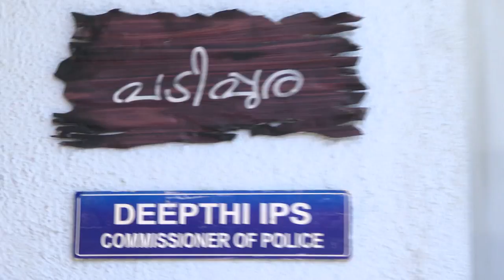PARASPARAM 1456 TD 28 05 2018